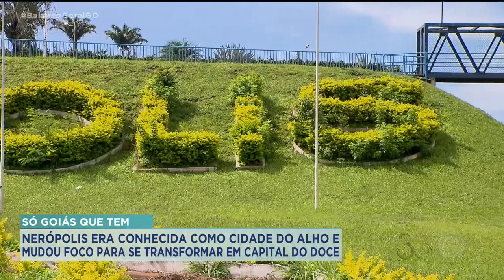SÓ GOIÁS QUE TEM: NERÓPOLIS ERA CONHECIDA COMO CIDADE DO ALHO E SE TRANSFORMOU EM CAPITAL DO DOCE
UMA CIDADE ONDE A TRADIÇÃO MUDOU DURANTE OS ANOS. SE ANTIGAMENTE ERA CONHECIDA COMO A TERRA DO ALHO, HOJE EM DIA, TODO MUNDO SABE QUE É A CAPITAL DO DOCE NO ESTADO. A NOSSA DOCE VIAGEM VAI ATÉ NERÓPOLIS, PARA CONHECER SABORES, AROMAS E DETALHES DESSE LUGAR QUE - CONVENHAMOS. É "SÓ GOIÁS QUE TEM!"